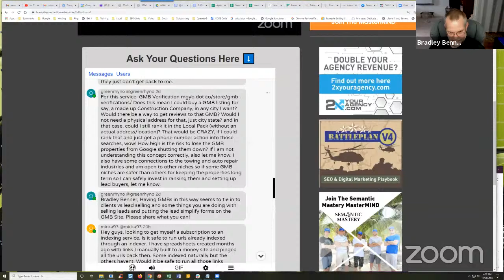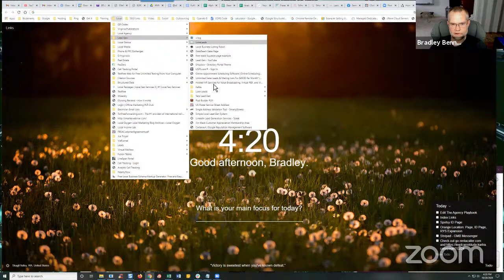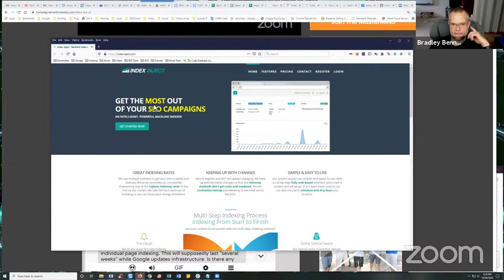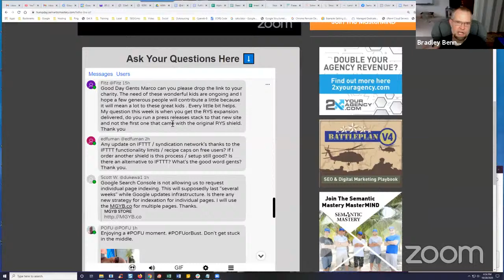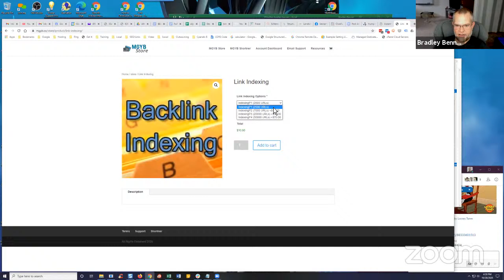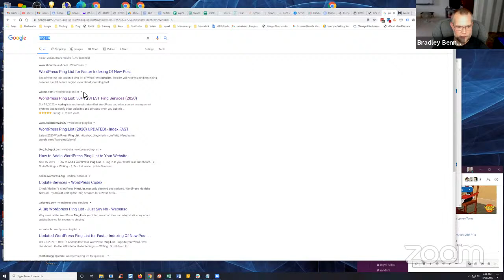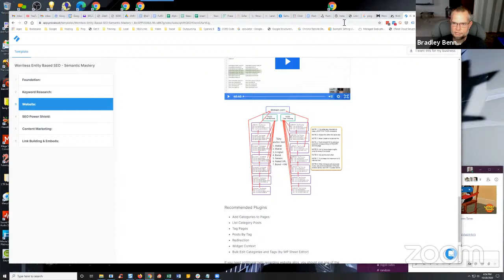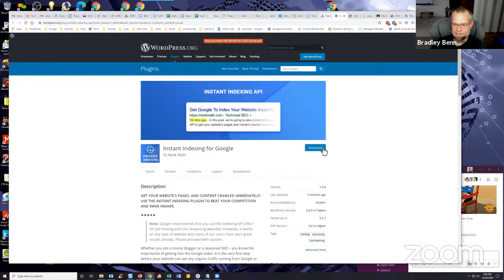Digital Marketing Q&A - Hump Day Hangouts - Episode 311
If you're an agency owner or consultant that wants to get more clients, grow your revenue and scale your team so that they can work less and earn more. If you want to learn more about this, go

Start with the Battleplan - your "Art of War" Playbook that combines decades of distilled SEO Experience and Cutting Edge Practices

Ready to start OR grow profitable local digital marketing agency?

Join the discussion live each week for FREE (or ask questions ahead of time)

And, if you want to get notifications of upcoming weekly SEO Q&A webinars "Hump Day Hangouts" sign up

0:00 Intro and announcements

11:25  For this service: GMB Verification mgyb dot co/store/gmb-verifications/ Does this mean I could buy a GMB listing for say, a made up Construction Company, in any city I want? Would there be a way to get reviews to that GMB? Would I not need a physical address for that, just city state? and in that case, could I still rank it in the Local Pack (without an actual address/location)? That would be CRAZY, if I could rank that and just get a phone number action into those searches, wow! How high is the risk to lose the GMB properties from Google shutting them down? If I am not understanding this concept correctly, also let me know. I also have some connections to the towing and auto repair industries and am open to other niches so if some GMB niches are safer than others for keeping the properties long term so I can safely invest in ranking them and setting up lead buyers, let me know.

23:39 Bradley Benner, Having GMBs in this way seems to tie in to clients vs lead selling and some things you are doing with selling leads and putting the lead simplify forms on the GMB Site. Please share what you can!

25:30 Hey guys, looking to get myself a subscription to an indexing service. Is it safe to run urls already indexed through an indexer. I have spreadsheets created months ago with links I manually built to a money site and pinged all the urls back then. Some indexed naturally but the others havent. Would it be safe to run all those links through the indexer or could I risk deindexing them completely. These are quality links to the money site not tiered web2s.

28:34  Good Day Gents Marco can you please drop the link to your charity. The need of these wonderful kids are ongoing and I hope a few generous people will contribute a little because it will mean a lot to these great kids . Every little bit helps. My question this week is when you get the RYS expansion delivered, do you run a press releases stack to that new site and not the first one that came with the original RYS shield. Thank you

35:43 Any update on IFTTT / syndication network's thanks to the IFTTT functionality limits / recipe caps on free users? If I order another shield is this process / setup still good? Is there an alternative to IFTTT? What's the good word gents? Thank you.

40:09 Google Search Console is not allowing us to request individual page indexing. This will supposedly last "several weeks" while Google updates infrastructure. Is there any new strategy for indexation for individual pages. I will use the MGYB.co for multiple pages. Thanks.

47:04  1) How does google find pinged pages to sites? Don't the page somehow need to be discovered? Is there any chance the pinging will never be indexed to some sites?

50:38 YEP! LEAD SIMPLIFY! Bradley regarding a recent webby you did with Mike Martin on a national site for say pest care would you go with a simple or complex silo?

56:00 3) When is the break point of long form content? meaning which scenarios should we silo and when do we do a long form content which answers and touches all the subjects on some topic?